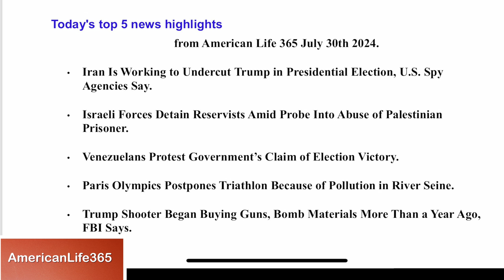Today's Top 5 :Iran Undercuts Trump, Venezuelans Protest, Trump Shooter Began Buying Guns a Year ago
Hello everyone welcome today's top 5 news highlights
 from American Life 365 July 30th 2024.

Iran Is Working to Undercut Trump in Presidential Election, U.S. Spy Agencies Say.

Israeli Forces Detain Reservists Amid Probe Into Abuse of Palestinian Prisoner.

Venezuelans Protest Government’s Claim of Election Victory.

Paris Olympics Postpones Triathlon Because of Pollution in River Seine.

Trump Shooter Began Buying Guns, Bomb Materials More Than a Year Ago, FBI Says.

Iran’s Influence Operations: U.S. intelligence officials report that Iran is conducting covert online operations to harm Donald Trump’s presidential campaign, aiming to avoid increased tensions with the U.S.
Shift in Focus: This marks a shift from previous assessments, which indicated Iran was primarily acting as a “chaos agent” in the election.
Denial from Iran: Iran denies any involvement in influencing the U.S. election, calling the accusations psychological operations.

Israeli Military Raid: The Israeli military raided a prison in southern Israel, detaining nine reservists accused of abusing a Palestinian prisoner.
Protests and Clashes: The raid led to protests and clashes at the detention facility and other military sites, with right-wing protesters breaching gates and clashing with soldiers.
Investigation Details: The detained reservists are being investigated for substantial abuse, including allegations of sodomy, which they deny.
Military Response: Israeli military chief of staff condemned the breaches of military bases, describing the actions as serious and bordering on anarchy.

Protests Against Maduro: Thousands of Venezuelans marched to protest Nicolás Maduro’s claim of election victory.
Opposition’s Evidence: Opposition leaders, including Edmundo González and María Corina Machado, claim to have evidence of election fraud, showing González received significantly more votes than reported.
Foreign Scrutiny: The opposition’s evidence is being shared with foreign governments for verification.
Public Reaction: Caracas residents cheered and banged pots in support of the opposition’s claims.

Triathlon Postponed: The Paris Olympic men’s individual triathlon was postponed due to dangerous levels of bacteria in the River Seine.
Cause: Heavy rain strained Paris’s sewage system, leading to wastewater entering the Seine2.
Rescheduled: The race is now set for Wednesday, July 31, after the women’s race3.
Impact: This postponement affects one of the signature moments of the Paris Olympics.

Gun Purchases: The shooter, Thomas Matthew Crooks, made 25 gun-related purchases and bought bomb-making materials six times over the past year.
Planning: Crooks had been planning the attack for over a year, using an alias to make purchases and researching various violent events and targets.
Family’s Awareness: His parents were unaware of his intentions, believing his interest in science and experiments was harmless.
Investigation: The FBI has interviewed over 450 people and continues to investigate how Crooks managed to carry out the attack, which resulted in one death and several injuries.